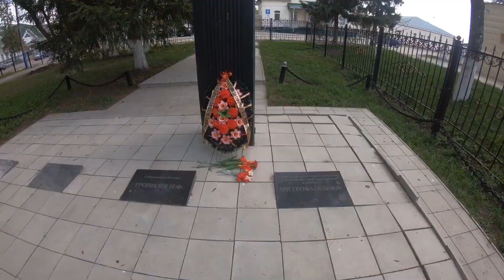Victory Day in Russia | A holiday with huge symbolic meaning | Parade in HD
Our celebration of Victory Day in Russia. This is definitely a heavy holiday for many reasons.

We make videos as often as possible and I have a load of fun doing it.

✪ 🅻🅸🅺🅴 and 🆂🆄🅱🆂🅲🆁🅸🅱🅴 ✔ ✪ - Thank you for being awesome! ツ

Victory Day[a 1] is a holiday that commemorates the victory over Nazi Germany in 1945. It was first inaugurated in the 15[1] republics of the Soviet Union, following the signing of the German Instrument of Surrender late in the evening on 08 May 1945 only. The Soviet government announced the victory early on 9 May after the signing ceremony in Berlin.[2] Although the official inauguration occurred in 1945, the holiday became a non-labor day only in 1965, and only in certain Soviet republics.

In East Germany, 8 May was observed as Liberation Day from 1950 to 1966, and was celebrated again on the 40th anniversary in 1985. In 1967, a Soviet-style "Victory Day" was celebrated on 8 May. Since 2002, the German state of Mecklenburg-Vorpommern has observed a commemoration day known as the Day of Liberation from National Socialism, and the End of the Second World War.[3]

The Russian Federation has officially recognized 9 May since its formation in 1991 and considers it a non-working holiday even if it falls on a weekend (in which case any following Monday will be a non-working holiday). The holiday was similarly celebrated there while the country was part of the Soviet Union. Most other countries in Europe observe Victory in Europe Day (often abbreviated to VE Day, or V-E Day), 8 May, as a national remembrance or victory day.

In 1950 on Victory Day (9 May), French foreign minister Robert Schuman made the Schuman Declaration proposing creation of the European Coal and Steel Community as a way to prevent further war between France and Germany. He declared he aimed to "make war not only unthinkable but materially impossible".[4] It is now celebrated as Europe Day.

⚡ S̷O̷C̷I̷A̷L̷ M̷E̷D̷I̷A̷ ⚡

★ Signer Family ★

Video uploaded & owned by Signer Family. (PG, Family Friendly)